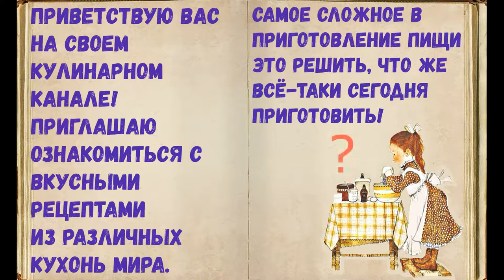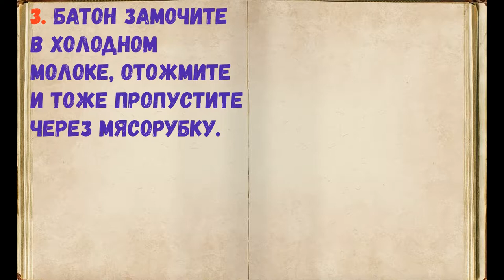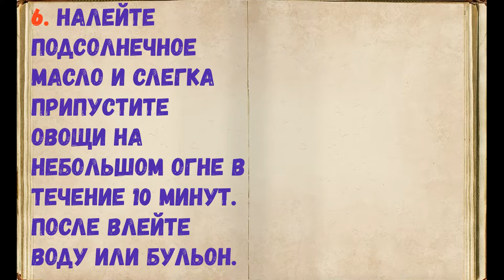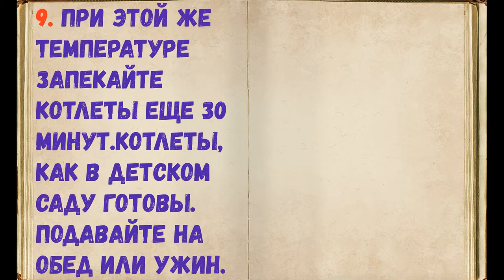Котлеты Как В Детском Саду / Книга Рецептов / Bon Appetit